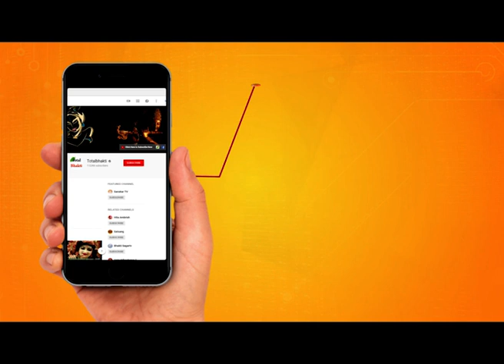कलयुग क्या है ? | Kalyug Kya Hai | Avdheshanand Giri Ji Maharaj | Motivational Speech | Totalbhakti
Suvichar :  Kalyug Kya Hai By Swami Avdheshanand Giri Ji Maharaj
सुविचार :  कलयुग क्या है ? स्वामी अवधेशानंद गिरि जी